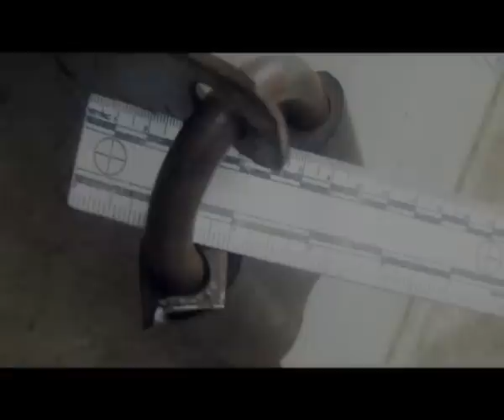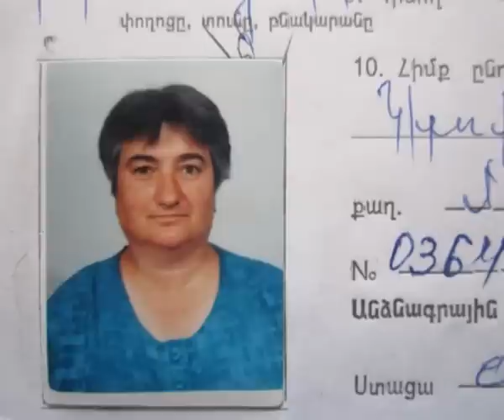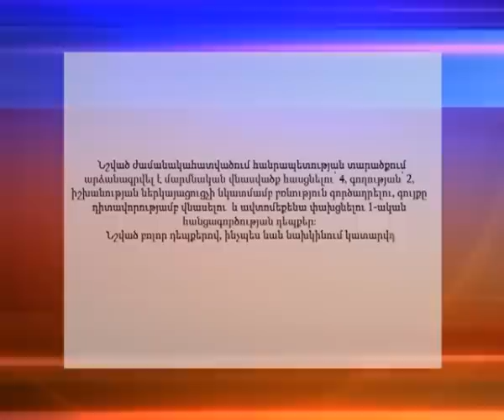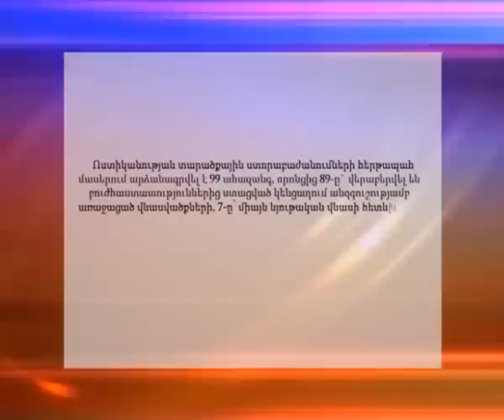«02» հաղորդում 18.04.2015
ԼՂՀ Ոստիկանության «02» հաղորդաշարի 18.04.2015-ի թողարկումը